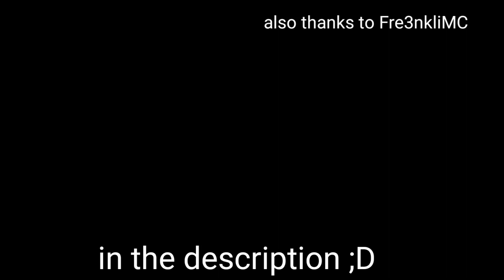TOOLBOX 1.16.200!!!! NOT CLICKBAIT!!!! | 100% LEGIT | MediaFire Link no ads!!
thanks to fre3nkliMC

People in this video:

Inspiration with this video:

Hey guys how's your day goin?
Thanks for clicking on this video
Cuz it really helps me a lot

Facts about me::
I'm a guy 🙃💓
Live in the Philippines 🇵🇭
I'm under 15 years old
Im a Christian

Dont mind these tags::
mcpe hive mcpeHive HiveMcpe mcpeskywars skywarsmcpe HiveMcpe mcpe mcpe skywars skywars thehive hive hive HakdogClanmcpe 1.16.100 beta,